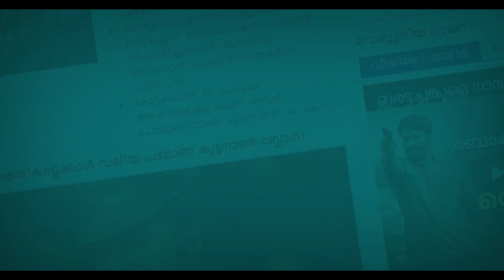സദാചാരവാദികളെ തേച്ചൊട്ടിച്ച് സാധിക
സദാചാരവാദികളുടെ സൈബർ ആക്രമണത്തിനു പലതവണ ഇരയായ നടിയാണ് സാധിക വേണുഗോപാൽ. താരത്തിന്റെ ഗ്ലാമര്‍ ഫോട്ടോഷൂട്ടിനു നേരെ കപടസദാചാരവുമായി ഇക്കൂട്ടർ പലതവണ ആക്രമണം നടത്തിയിരുന്നു. അക്കൂട്ടരെ എന്നും ആട്ടി പായിക്കാൻ താരത്തിനു കഴിഞ്ഞിട്ടുണ്ട്.